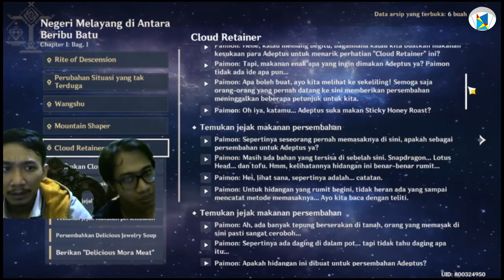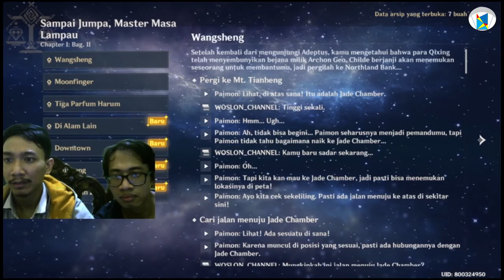Genshin Impact Indonesia - Pemandangan Memori Misi Penjelajahan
Genshin Impact Indonesia - Pemandangan Memori Misi Penjelajahan di WOSLON CHANNEL

Sumber Penutup :
Admin Zadoel
Admin Aikyuu
MIHOYO